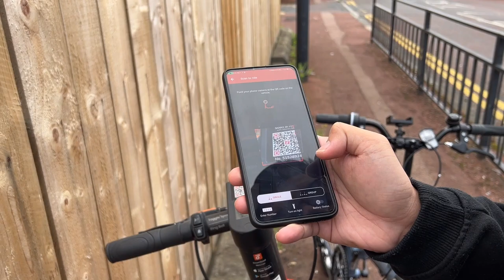Moving to Newcastle upon Tyne l Pinay UKRN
Bye London! Hello Newcastle!